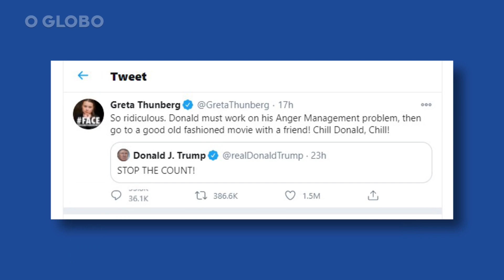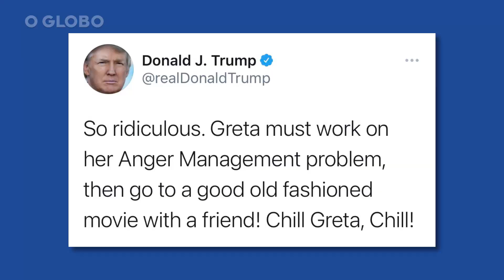Greta ironiza Trump e manda presidente se acalmar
A ativista sueca Greta Thunberg finalmente deu o troco em Donald Trump. Em um tweet, na quinta-feira (5 de novembro), ela ironizou o presidente americano logo após ele postar um pedido para interromper a contagem dos votos.